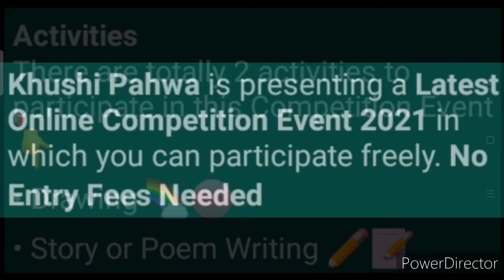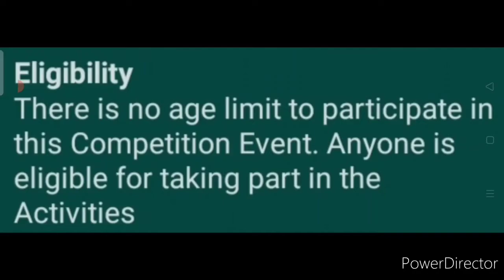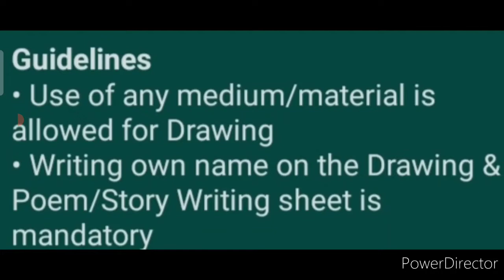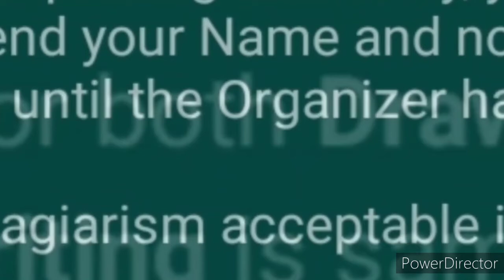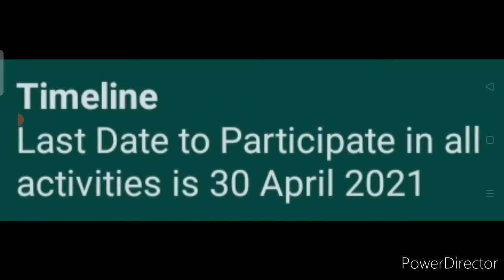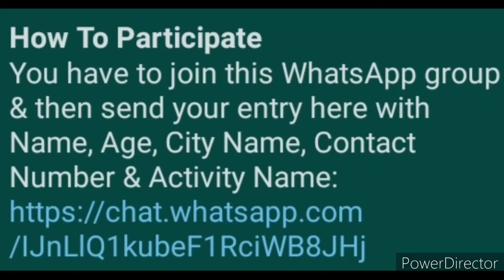Drawing & Story or Poem Writing - Free Online Competition Event 2021 | No Age Limit